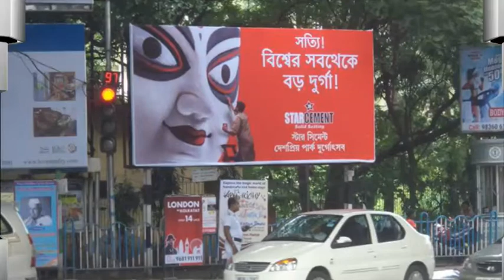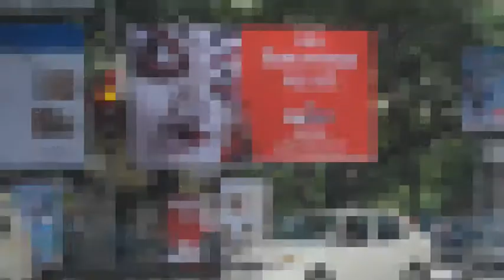Stampede at Pandal of Kolkata's Largest Durga Idol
11 people were injured in a stampede on Sunday at a pandal in Kolkata that has the tallest Durga idol.

The incident occurred in the evening as hundreds jostled to see the 88-foot tall idol at Deshapriyo park in south Kolkata.

The police stopped 'darshan' of the idol indefinitely for safety and security reasons.

With traffic thrown into a chaos in the area due to the rush, city police chief Surajit Kar Purakayasta and a team of senior officers had to take the Metro to visit the pandal.

"The crowds are unprecedented. The organisers have not taken the steps they were supposed to," said the police chief.

Organisers, however, denied the charge, saying they had adhered to all rules and suggestions by the authorities but agreed the crowds were unprecedented.

Even the metro services were disrupted as the massive crowd headed underground, aiming to get off at Kalighat station nearest to the tallest Durga pandal.

The rush was all the more remarkable, given the pujas start on Monday. The key days of the four-day festival are Saptami, and Ashtami - which are on Tuesday and Wednesday